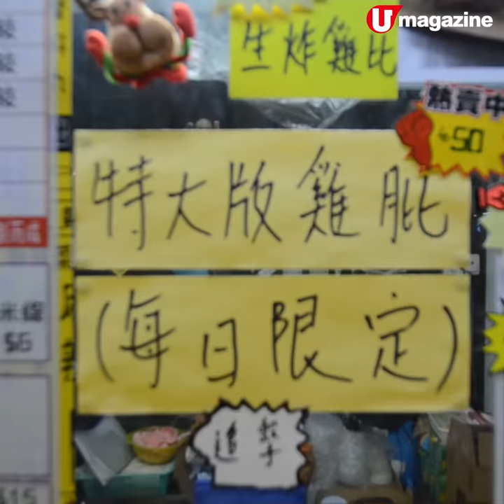有無可能 KO？ 2 磅重生炸雞髀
記者喺荃灣發現一隻 2 磅、即差唔多 1kg 重嘅炸雞髀，隻髀長 20cm，厚度 2 吋，大個男人塊臉，睇到都唔知點樣 KO 度！小食檔仲有超足料碗仔翅、車仔麵同炸物食，大胃王可以出動了。

【info】
吉倆野
地址：荃灣鱟地坊 74-78 號天保大廈地下 F 號舖
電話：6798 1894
營業時間：10am - 1am
全方位緊貼《U Magazine》社交平台